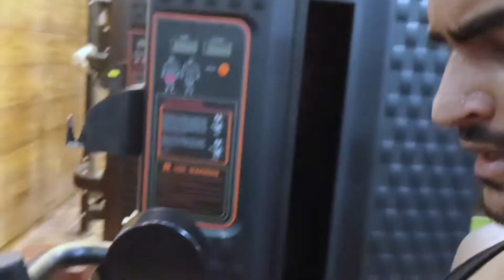day 3/ legs and abs hardcore training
Hello everyone, I hope you all are doing great in your life and as i promised to you that I'll try to be consistent on you tube so, I am uploading my third video on day 4 that is related to workout and in this video you will get knowledge about legs and abs day workout that what exercises we should perform in this workout according to me for get your muscles built.

So, I would like to inform you guys that in this workout i trained my 3 muscles in a day.

legs
calves
abs.